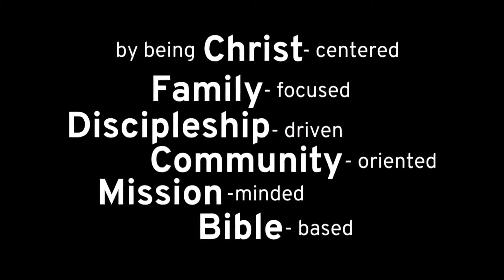Saint John UMC Sermon for Sunday, October 9, 2022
Pastor Tom Grieb continues our "Making a Difference" series based on the visions and values of Saint John.

Acts 2:42 offers a wonderful glimpse into the day-to-day rhythms of the early New Testament church. Over three thousand had gathered for Pentecost. The Holy Spirit came in the rush of a mighty wind and tongues of fire rested on every worshipper. Those gathered spoke in languages different from their own. Peter preached the good news about Christ. It was a grand day that marks the birth of the church.

Following the account of Pentecost, Acts offers a quick summary of various characteristics of the early church. The church devoted itself to the Apostles’ teaching, was earnest about building fellowship, regularly celebrated the Lord’s Supper, and constantly offered prayers to God. These things were fundamental to the life of the early New Testament church.

The church’s desire for fellowship was particularly striking. Those who made up the early church cared for one another deeply. They looked out for one another. They saw to one another’s needs, sometimes to the point of sacrifice.  Their fellowship contributed to the growth of the church. Life in the early church was not so much a “God and me” thing as a “God and we” thing.